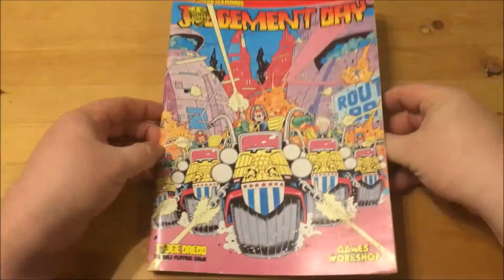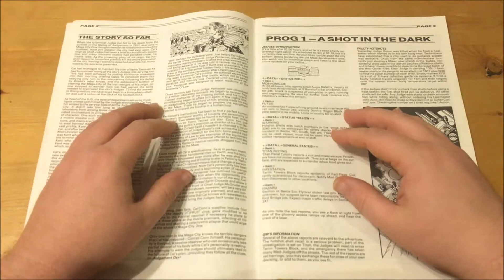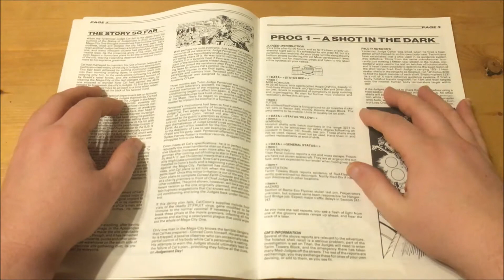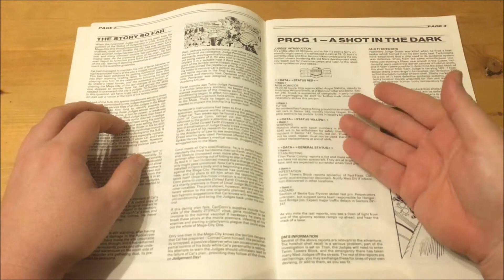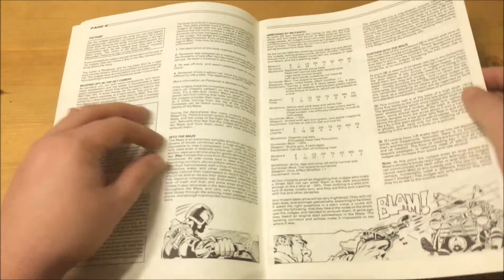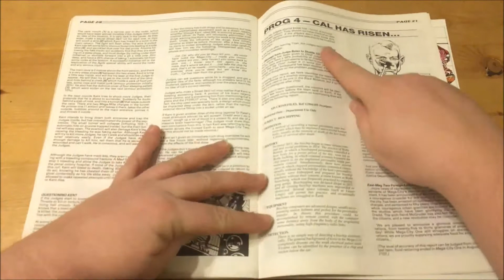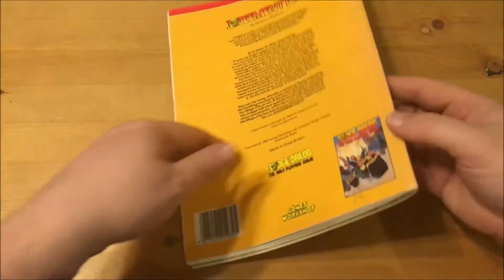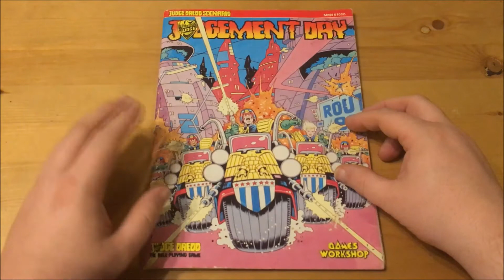Judgement Day for Judge Dredd: The Roleplaying Game by Games Workshop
Get ready for Judgement Day for Judge Dredd the roleplaying game.